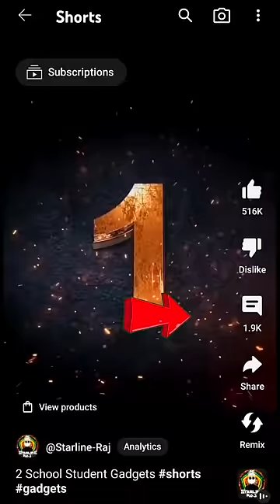4 School Student Gadgets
4 School Student Gadgets